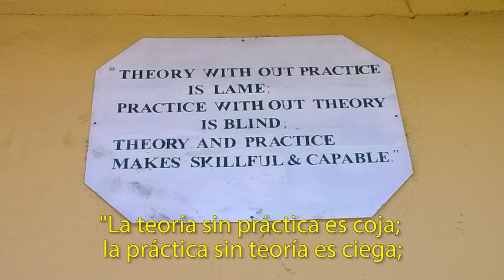Aritz Carrera Barrio Internship at Bahir Dar University (Ethiopia)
Activities performed and results obtained throughout my two months internship at Bahir Dar Energy Center, Bahir Dar University (Ethiopia). Deepening in the methodology used to develop an engineering project, a PV solar pumping installation for irrigation in Ethiopia, which I am going to present as the final project of my Bachelor's Degree (Electrical Engineering) at "Universitat Jaume I".
Autor/a: Aritz Carrera Barrio